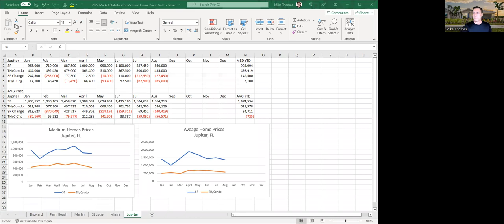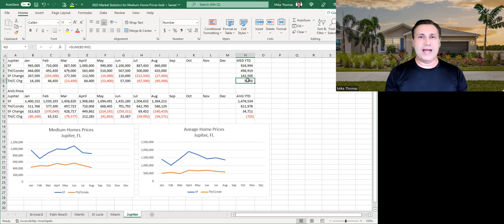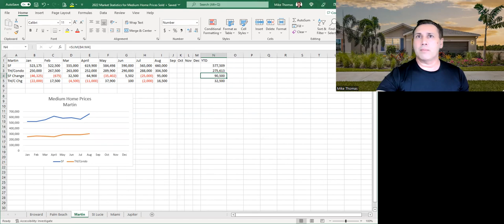Is the housing market going to crash in 2023?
This video answers the question "Is the housing market going to crash in 2023? This videos talks about the housing market in 2023 and the housing market forecast in 2023. I will give you my opinion about the housing market in 2023 and my predictions about the real estate market. How the housing market 2023 in USA compares to the rest of the world. Is there a housing market crash in 2023? What the housing market outlook for 2023. Will the housing market crash in 2023? What will the housing market be like in California in 2023. What is the housing market forecast in california in 2023.

Today Featured Video:
Today's Mystery Video:
FOLLOW MIKE! 📱

Relative Hashtags:
00:00 Introduction
00:20 My predictions
01:42 Example
03:46 Renting
06:05 Opportunity lost
08:25 Buy or Sell
09:15 interest Rate
10:45 Market prices
13:40 Buying?
15:45 Begging for Subs